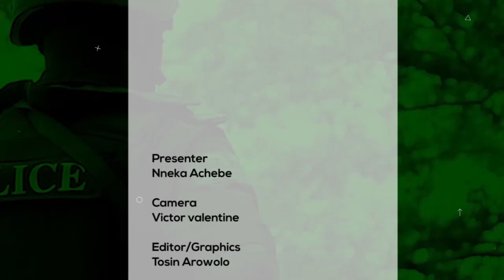Inuwa Kabo Yahaya ,the Chief launcher of 20th coronation of Etsu Nupe Niger ,State